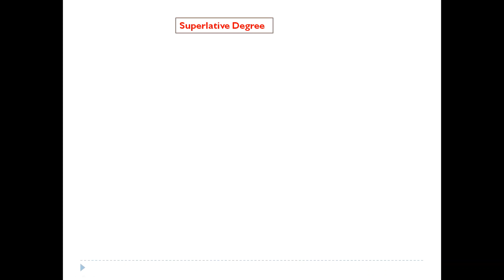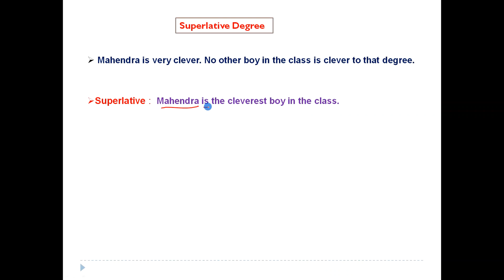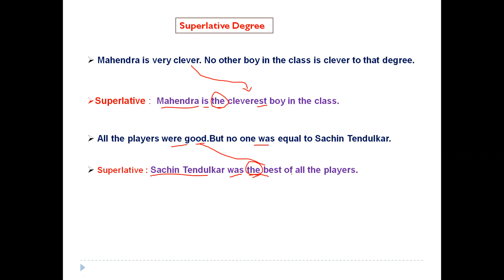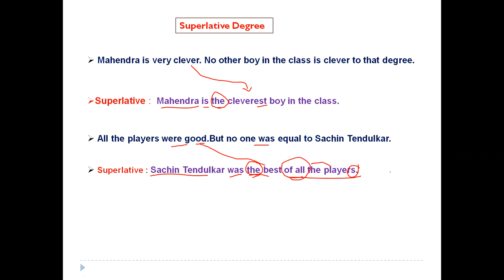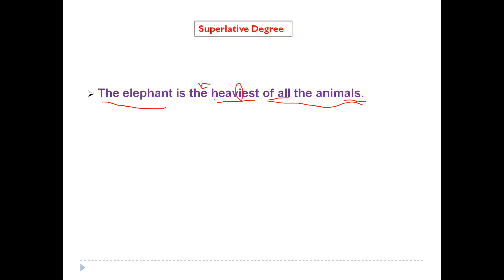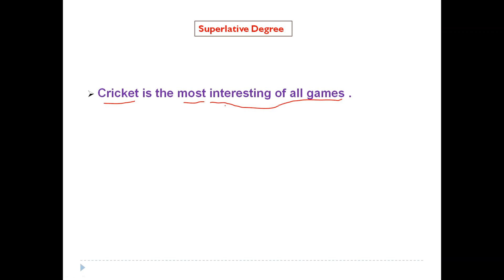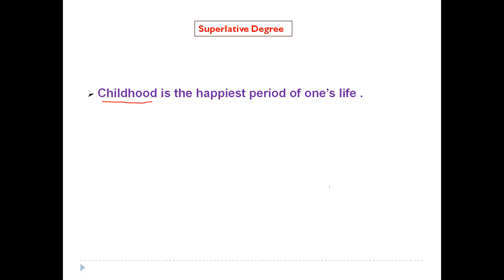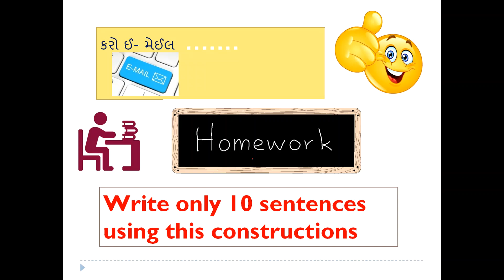Degrees of Comparison Part : 6